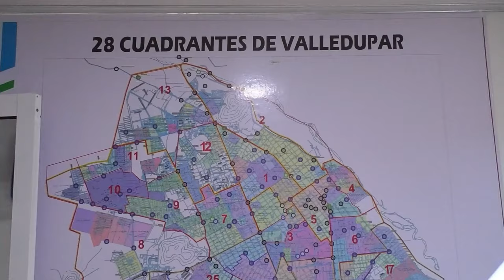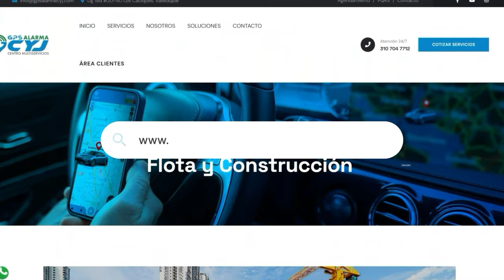"OMAR GELES ERA EN ESENCIA UN SER HUMANO SIN IGUAL": GOBERNADORA DEL CESAR